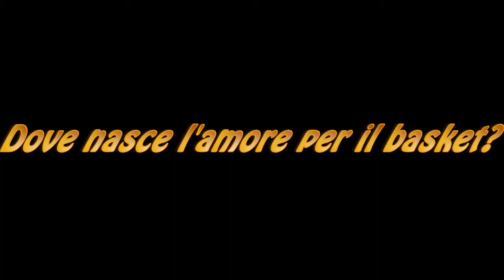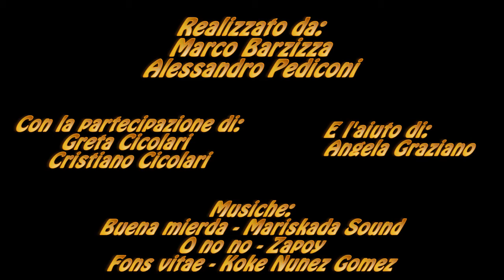Spicchi di basket: tutto quello che non sapete sul "vichingo da spiaggia", Dimitri Lauwers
Intervista realizzata da Marco Barzizza (Intervista Sportiva) in collaborazione con Alessandro Pediconi (Sportxpress). Hanno partecipato Greta Cicolari (campionessa di beach volley) e il fratello Cristiano.